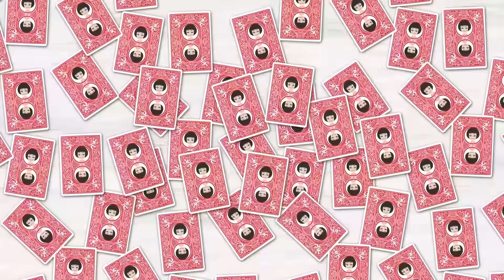会社の飲み会で社長との結婚を自慢する同僚女「貧乏人とは住む世界が違うのｗ」⇒結婚式当日、自慢の弟を連れて行くと…ｗ【スカッとする話】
イシシッ！パニ子だよ＼(￣▽￣ )今回は会社の飲み会で社長との結婚を自慢する同僚女のスカッとストーリー！皆さんの周りにも人を見下す勘違いさん、いませんか？